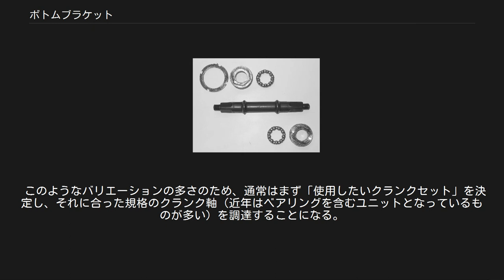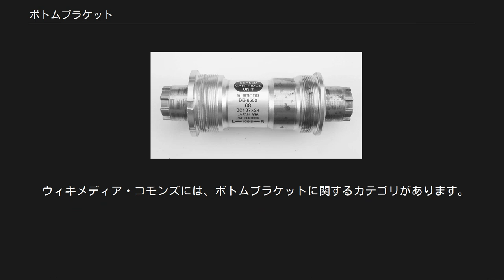ボトムブラケット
ロードバイクのBBユニット（オクタリンク規格のシマノ・アルテグラ） カップ＆コーン型軸受（クランク嵌合部スクエアテーパー式）の部品群 ボトムブラケット（英: bottom bracket）は自転車のクランク軸周辺に用いられる部品。
略してBB（ビービー）とも呼ぶ。
フレームのいわゆる前三角と後三角の下側の接合部分で、この部分には直径4 cm弱・長さ7 cm程度のパイプを横向きに接合する。
このパイプがボトムブラケットシェルである。
大きな力を受ける部分であることから自転車部品の中では精度と剛性を求められる要素のひとつである。
 ボトムブラケットシェルの内部は、伝統的にはカップ＆コーン型軸受のコーンを兼ねるクランク軸とボールベアリング、玉受けのカップから成るが、近年はクランク軸とシールドベアリングを分解不可能なユニットとし、そのユニットをカバー状のカップでシェルに固定するようにしたものが多く、この「カートリッジ」などと呼ばれるユニットを指してボトムブラケットと称することも多い。
高級コンポーネントではさらにクランク軸をクランクと一体化し、ベアリング側を専用のモジュールにしているものもあるが、標準化が進んでおらず、シマノ「ホローテック」・カンパニョーロ「ウルトラトルク」など、メーカーごとにそれぞれの名称で呼んでいる。
このモジュール自体は従来型と同様にネジ込み式であったが、さらに2000年前後から、ネジではなく圧入式としたフレームとモジュールが各ブランドの一部製品で採用され始め、乱立の傾向がさらに増した上、その多くが高級モデルで一部の軽量なフレームでは強度的にギリギリの所へ圧入によるストレスが常時かかることもあり、その後従来タイプへの回帰なども見られる。
 アメリカの古い自転車の一部やBMXでは、ワンピースクランクという、左右のクランクとクランク軸が全て一体のものもある。
クランクのコーナー部分は、通しやすいよう曲げた形になっているが、片方のクランクを通せるようボトムブラケットシェルは大径で短い、独特のものである。
ベアリング（リテーナー付きの場合）と玉受けカップはペダルを外してクランクを通して装着する。
 手でクランクを回した時には全く異常がないのに、力を入れて漕ぐと1周に1回ほど、ボトムブラケット付近から「コン」という何かが当たっているような異音がするトラブルがある。
これは、スクエアテーパー式のクランクの取り付けがゆるんでいるために、力をかけるたびに嵌め合いがズレるために発生するものである。
この場合、締め付けに特殊工具が必要なこともある。
 近年は、全く別の構造として内装変速ギヤモジュールを組込んだシステムや、シートチューブ中にモーターを埋め込みボトムブラケットシェル中のベベルギアでクランク軸の回転をアシストするシステムなどもあり、後者は2016年1月末に競技での不正使用が疑われる事件があった。
 複数の規格にもとづいたフレームや部品が存在する。
最新の機材や古い機材では規格と異なるものも多く、たとえば古いラレーに、ねじのピッチが24山/インチではなく26山であったりシェル幅が76 mmのものがある。
ヘッドパーツと同じく取り付けには（高価かつ特殊な）専用工具が必要なものもある。
 このようなバリエーションの多さのため、通常はまず「使用したいクランクセット」を決定し、それに合った規格のクランク軸（近年はベアリングを含むユニットとなっているものが多い）を調達することになる。
 ウィキメディア・コモンズには、ボトムブラケットに関するカテゴリがあります。